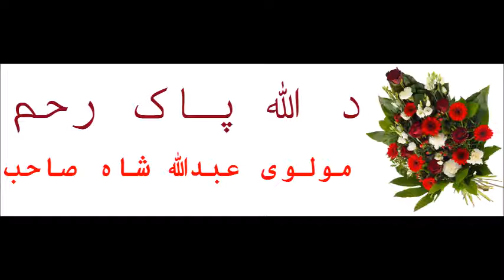د اللہ پاک رحم , Maulana Abdullah Shah, Pashto Islami Bayan